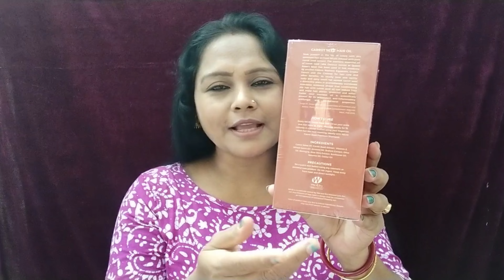Neud Carrot Seed Hair Oil | 30 days Challenge | Say No To Hairfall With Neud (33/365)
Neud Carrot seed Hair oil Review ! Does it Really work?
Neud Carrot Seed Hair Oil | 30 days Challenge | Say No To Hairfall With Neud

Hey everyone!